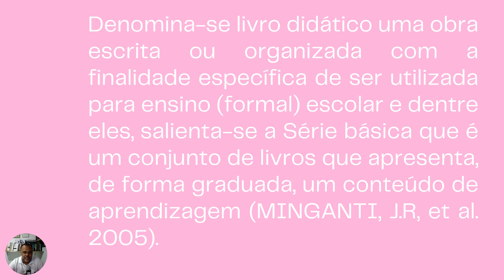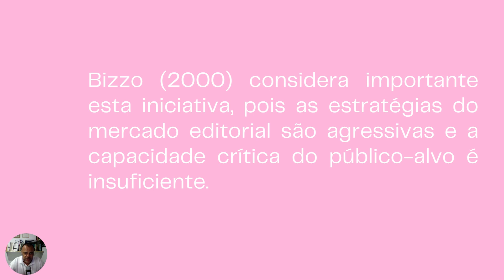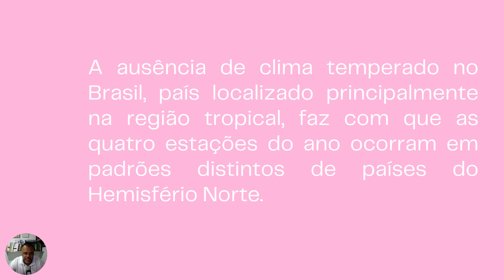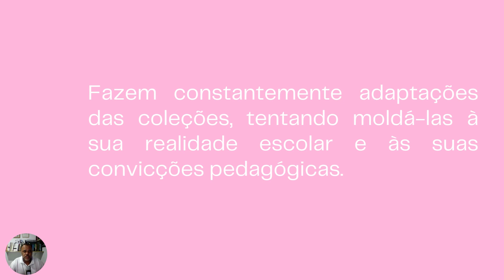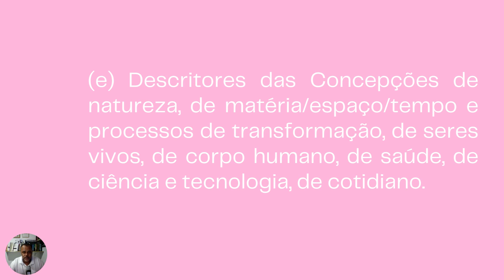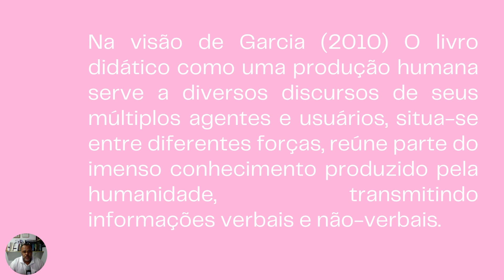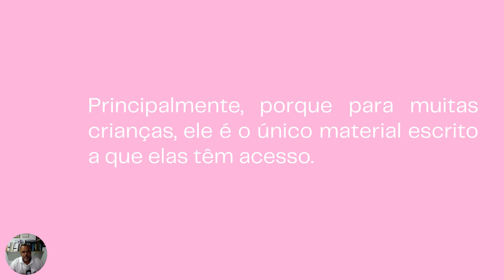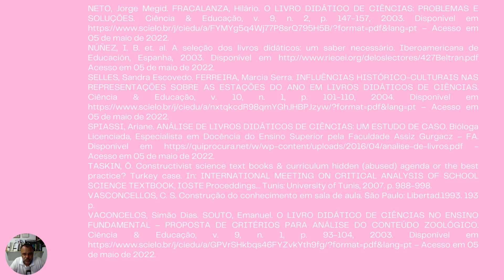Disciplina Metodologia do Ensino de Ciências - Turma de Pedagogia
Aula dia 09 de Maio de 2022 da disciplina Metodologia do Ensino de Ciências - “Didáticas das Ciências” - Turma de Pedagogia com o Prof. Me. Marcos Roberto dos Santos